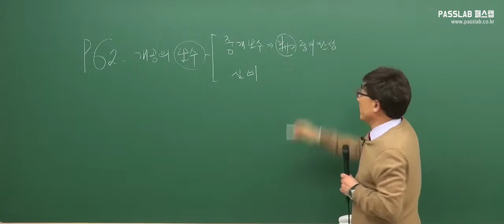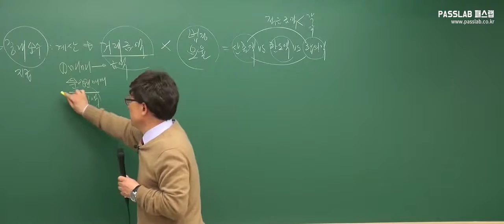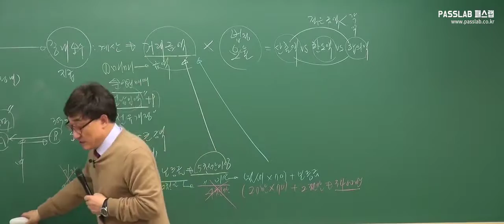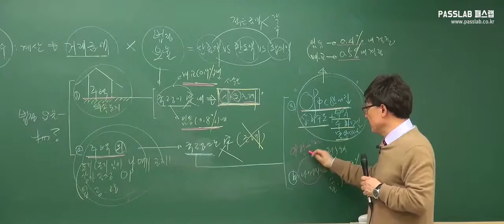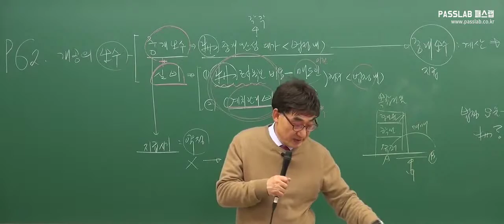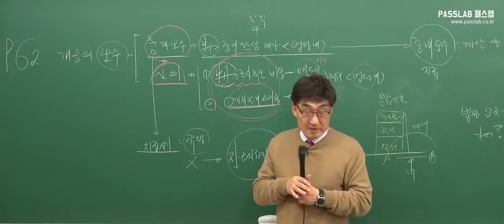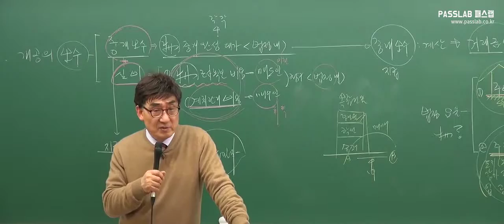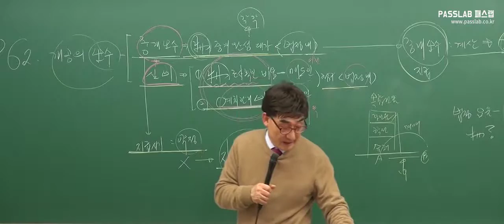[공인중개사 무료인강][입문기초] 공인중개사법 - 한병용 [11강 제5장 제1절 개업공인중개사의 보수 (p.62~70)]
패스랩 공인중개사 무료인강 연구소에서 좀 더 편리하게 무료강의를 수강하시고

▒ 패스랩 공인중개사 무료 인강 연구소 ▒